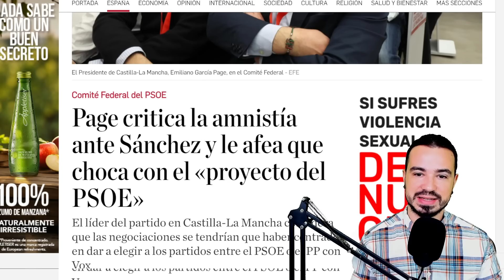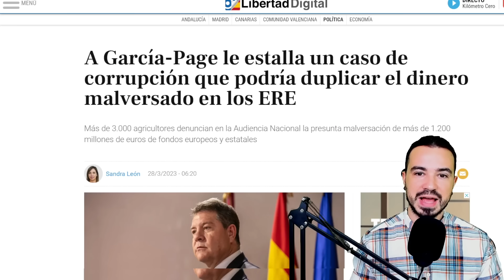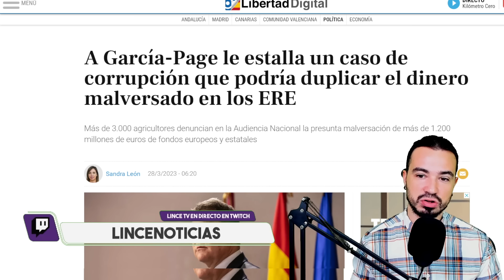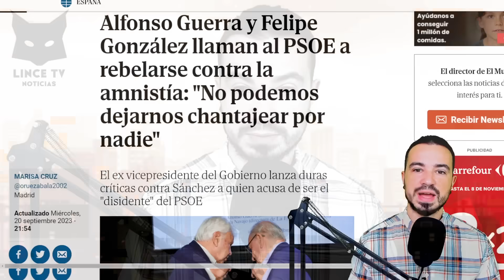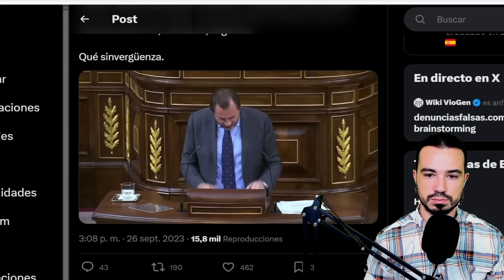FELIPE GONZÁLEZ OPINA SOBRE LOS PACTOS DE SÁNCHEZ MIENTRAS EL PSOE ARRINCONA A PAGE:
FELIPE GONZÁLEZ OPINA SOBRE LOS PACTOS DE SÁNCHEZ MIENTRAS EL PSOE ARRINCONA A PAGE: ¿POR QUIÉN ME TOMA?